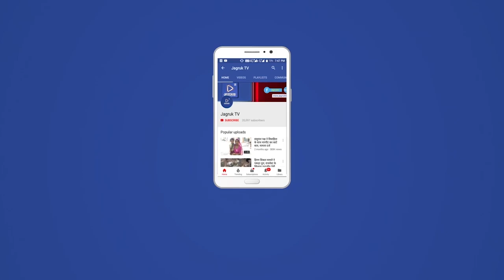जैसलमेर : 13 से पंजाब नहरों में पीने का पानी देगा : सिंचाई के लिए नहीं मिलेगा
पिछले 13 दिन से ठिठुरन के बीच महापड़ाव पर नहरों में पर्याप्त पानी की मांग को लेकर बैठे किसानों के साथ सरकार ने एक बार  फिर से छलावा करते हुए आगामी 12 जनवरी के बाद नहरों में पानी नहीं चलाने का निर्णय लिया है । जिससे लगातार तीसरी बार किसानों को नुकसान पहुंचना तय हो गया है । गौरतलब है कि नहर विभाग द्वारा  12 जनवरी तक का ही रेगुलेशन प्लान जारी किया गया था । जिसके बाद पानी की कमी के चलते इस बार नहरों में 13 जनवरी से सिर्फ पेयजल आपूर्ति ही की जाएगी । जिससे नहरी फसलों पर संकट के बादल मंडराने शुरू हो गए है । जैसलमेर के जीरो हैड पर रबी की फसलों के लिए नहरों में पर्याप्त पानी की मांग को लेकर किसान महापड़ाव पर बैठे है । हर बार की तरह नहरी व प्रशासनिक अधिकारियों द्वारा पर्याप्त पानी चलाने का झूठा आश्वासन भी दिया गया । लेकिन किसान लिखित समझौते को लेकर अड़े हुए है । इसके बाद अब नहरी विभाग द्वारा आगामी 13 जनवरी से सिर्फ पेयजल के लिए ही पानी चलाने के निर्णय से किसानों की फसलें खराब होनी तय मानी जा रही है । राजस्थान में हनुमानगढ़ में नहरों का प्रवेश होता है , इसके बाद गंगानगर , बीकानेर होती हुई नहरे जैसलमेर पहुंच रही है । टेल पर स्थित जैसलमेर को पहले से ही कम पानी से संतोष करना पड़ रहा है । जिस